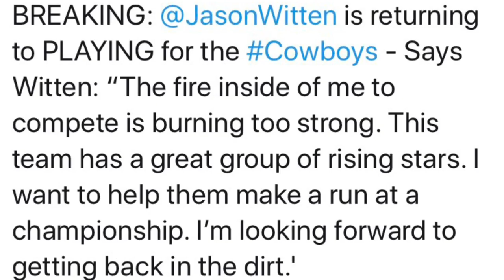Jason Witten COMES OUT OF RETIREMENT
Huge news for Dallas cowboys fans ! Jason Witten is back in Dallas I’m so excited! Let me know what you guys think about this move !